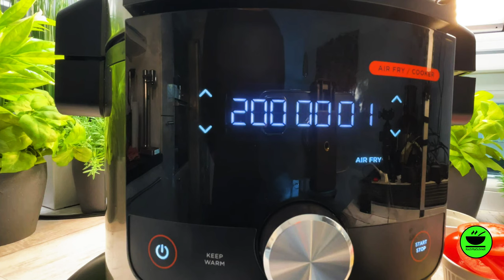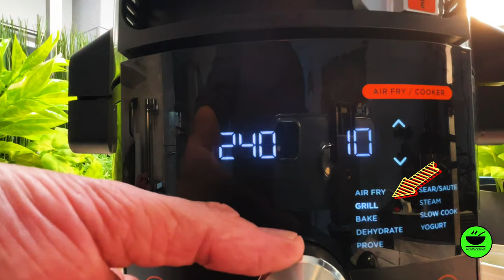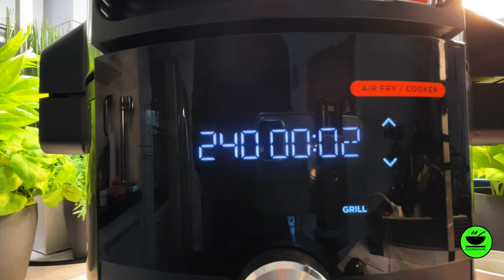Kartoffel-Frittata im Ninja Foodi Max / Heißluftfritteuse von KochMalSchnell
Kartoffel-Frittata im Ninja Foodi Max / Heißluftfritteuse ist ein schönes Gericht in der Heißluftfritteuse, das schnell geht und mit dem man gut Reste wir Kartoffeln, Käse, Tomaten und Bacon verarbeiten kann.

00:00 Start
00:08 Rezeptvorstellung
00:24 Zutaten
00:49 Zubereitung
00:56 Kartoffeln vorbereiten
01:41 Tomaten vorbereiten
01:51 Petersilie hacken
02:12 Zwiebel raffeln
02:33 Mozzarella würfeln
02:42 Teig zusammenrühren
03:31 Springform vorbereiten
03:56 Bacon auslegen
04:05 Kartoffelmasse einfüllen
04:36 1. Schritt, Ninja Foodi Max einstellen
05:17 Tomaten und Mozzarella auflegen
05:44 2. Schritt, Ninja Foodi Max einstellen
06:35 Springform öffnen
07:00 Hat`s geklappt?

___________ *KÜCHENGERÄTE* 🍲 ___________

___________ *KÜCHENUTENSILIEN* 🔪 ___________